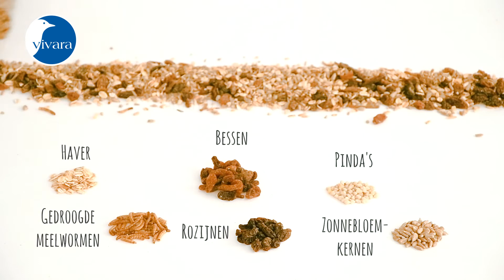Informatie Vogelvoer: Delicatesse voor roodborsten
Roodborstjes hebben een voorkeur voor eten op de grond of een voedertafel. Ze eten graag zachte voeders zoals havermout, zonnebloemkernen en rozijntjes. De toegevoegde gedroogde meelwormen maken dit voer tot een ware lekkernij voor roodborstjes.

Roodborstjes zijn van nature zeker niet schuw, maar met dit voer laten ze zich zeker van dichtbij bekijken. Na enige training kunnen roodborstjes dit voer zelfs uit uw hand komen eten! Al oogt een roodborstje vriendelijk, tegen soortgenoten kunnen ze behoorlijk tekeer gaan om hun territorium en daarmee hun voedsel te verdedigen. U zult daarom buiten het voorjaar zelden meer dan één roodborstje tegelijkertijd zien in uw tuin.

Roodborstjes horen bij de meest populaire tuinvogels. Haal uw favoriete tuinvogeltje eenvoudig in uw tuin met Vivara Delicatesse voor roodborstjes. Naast uw roodborstje, wordt dit smakelijk voer ook door merels en lijsters graag gegeten. Delicatesse voor roodborsten is niet geschikt voor gebruik in een silo.